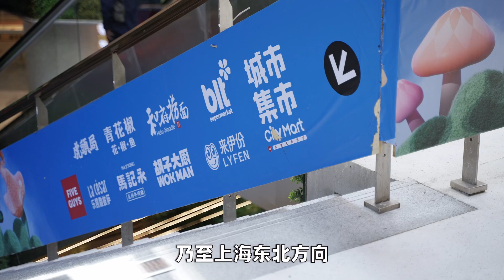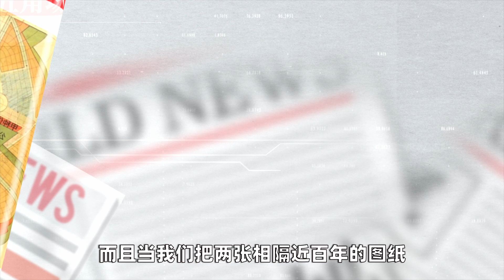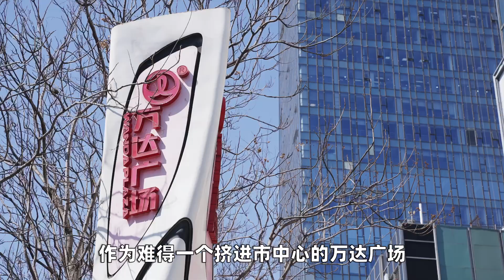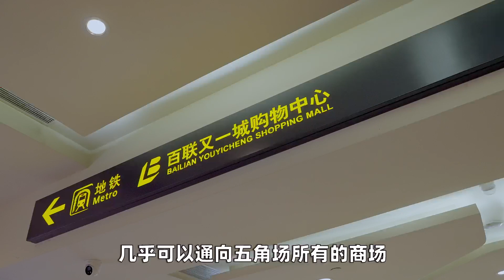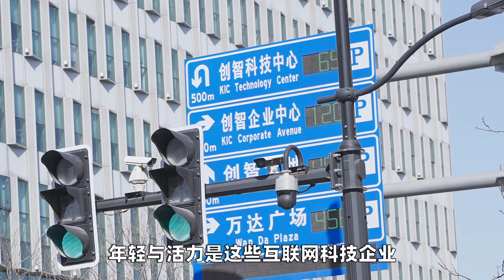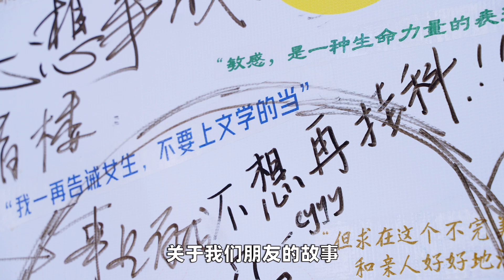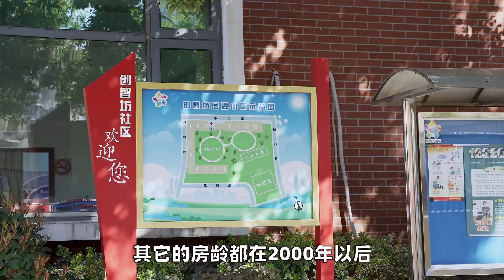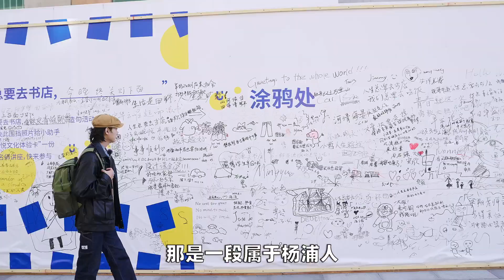曾經最繁華的楊浦五角區，為什麼會淪為上海市的邊緣行者？它面臨現實的殘忍挑戰又是什麼？ | 楊六娃本娃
五角場-大學路
一個充滿夢想、快樂、活力與殘忍現實的板塊
你有關於這個地方的故事嗎？
在評論區聊聊吧～
大家好這裏是楊六娃本娃，帶你從房產角度探秘城市板塊的發展，講解裝修設計！